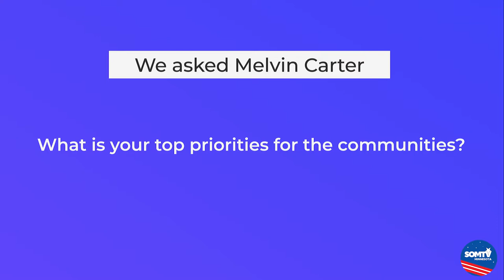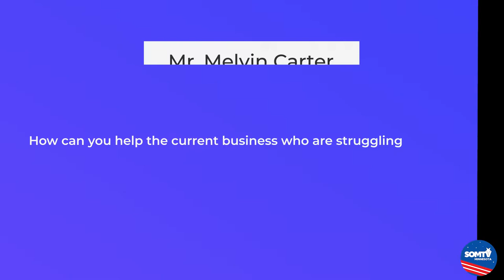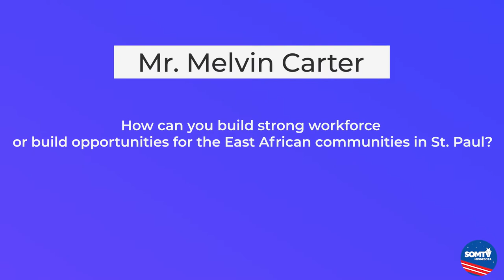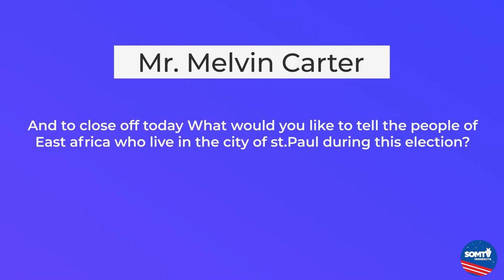Interview with St Paul Mayor Melvin Carter